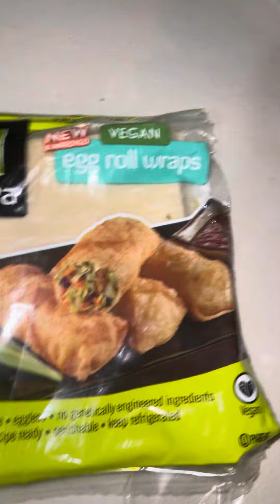Pt 2 Lady T trying to peach cobbler, egg rolls she seen on TikTok let’s do it ￼